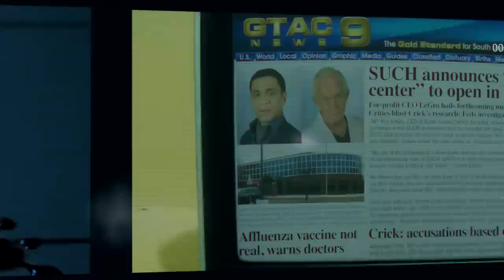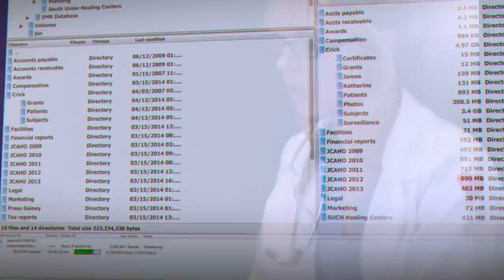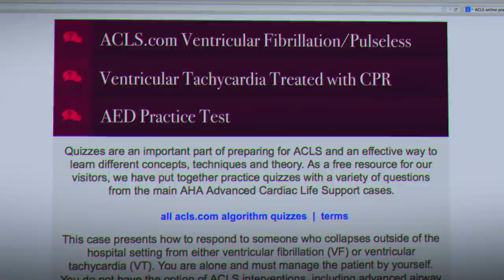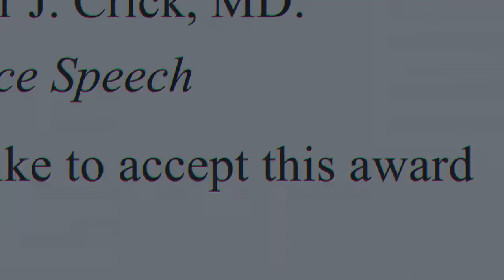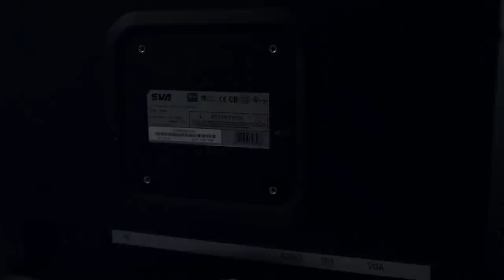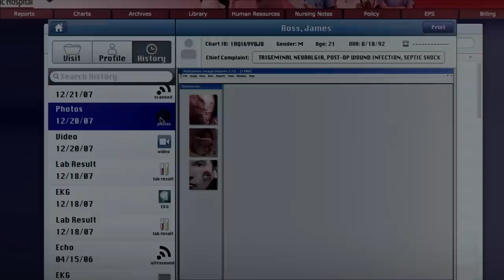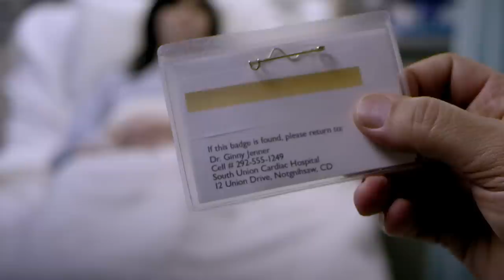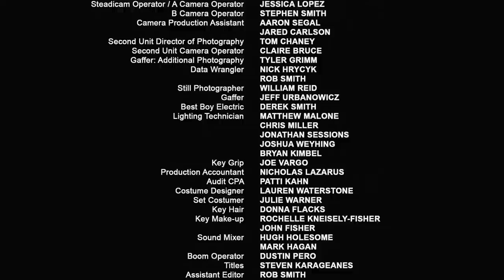Needlestick (1080p) FULL MOVIE - Horror, Thriller, Slasher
Nervous intern Everett Barnard returns to South Union Cardiac Hospital to get a residency with his mentor, Dr. Crick. Unknown to him, Crick found a cure for aging using techniques that Everett helped him develop. To mass produce it, he needs to extract enzyme from just one human subject. One problem: the process kills the subject (not exactly covered by insurance). Hospital CEO Ray LeGro, in league with Crick, discovers Crick’s actual plan to double-cross him, so LeGro fires him and prepares to expose him to the authorities. Out of desperation, Crick locks the hospital down and sets a mute madman loose inside to capture one victim for his twisted scheme. However, it’s Everett who is trapped inside, along with his hardened ex-girlfriend nurse, jealous chief resident friend, and a young, mortally wounded dancer who has only hours to live. Everett must race against time to escape the hospital, save his friends, and stop his mentor’s murderous experiments.

Directed by: Steven Karageanes
Starring:
George Pogacich
Jack Noseworthy
Katie Savoy
Lance Henriksen
Jordan Trovillion
Alara Ceri
Michael Traynor